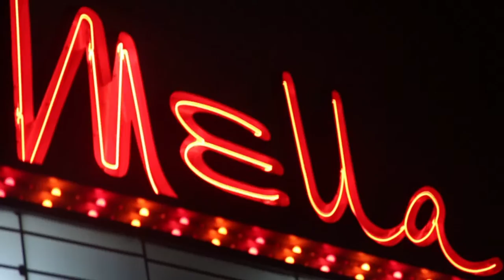Festival internacional Jazz Plaza 2016 en su 32 edición De La Habana a Santiago-Noticiero